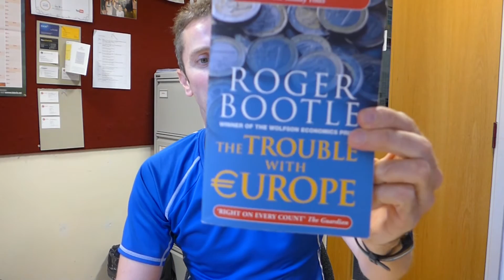University Personal Statements